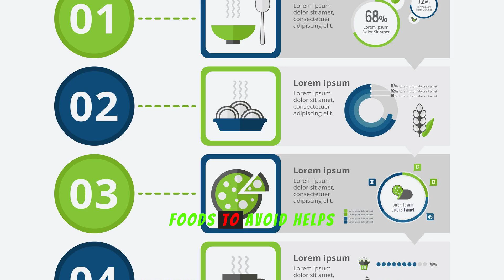Never Eat These 10 Foods After Age 50 if You Want Better Health |Natural Health | Rph786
Never Eat These 10 Foods After Age 50Are you over 50? In this video, we discuss 10 foods to avoid after age 50 for better health. Soda, fast food, processed meats, and white bread are on the list due to their negative effects on blood sugar, heart, and overall well-being. Dairy with added sugar, grain-fed red meat, and low-fat products are also best avoided. Additionally, excessive sodium and fried foods can lead to health issues. Opt for healthier alternatives like whole grains and grass-fed meat, and be mindful of your food choices to maintain good health as you age. Stay tuned!Join us as we explore:Foods you should avoid after 50 for better heathFoods that increase aging effect after 50 should be avoided 🚨 Disclaimer: The information provided in this video is for educational purposes and should not replace professional medical advice. Always consult with a healthcare provider before making significant changes to your diet or health practices. Tags: 10 foods, health after 50, live healthy after 50, never eat these 10 foods after 50, Never eat these 10 foods, healthy food, healthy eating, top 10 foods, healthy diet, foods to never eat, foods to avoid, nutrition, what not to eat, worst foods, never eat these 10 foods, better health, age 50, 10 foods after age 50, Never eat, never eat, you want better health, health, never eat these 10 foods after 50 if you want better health, foods to avoid after 50